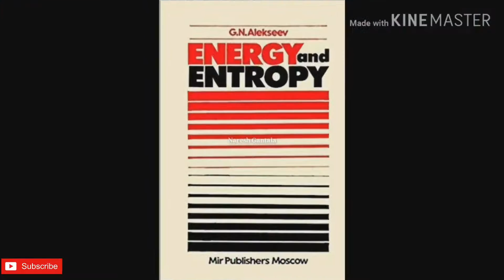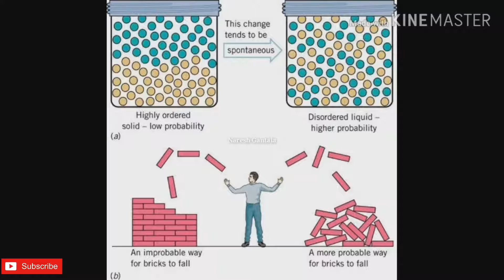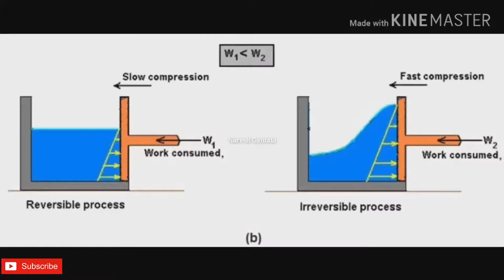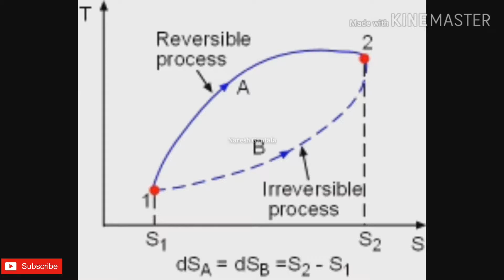Entropy Beyond Text Books In Telugu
Thermodynamics is tough subject for engineering graduates. But If we have confidence with the laws of thermodynamics, we can play with this subject. Below I am giving the list of best books which can be very useful. Better You Can Buy if you are preparing for competitive exams like GATE, IES, ISRO, RRB, PSC exams.

1. Energy& Entropy By GN Alkseev

2.Thermodynamics, an engineering approach by Yunus. Cengel

3.Basic & Applied Thermodynamics by PK Nag

4.Heat and Mass Transfer - Fundamentals and Applications by Yunus. Cengel

5.Heat and Mass Transfer by PK Nag

6. Refrigeration & Airconditioning by C P Arora